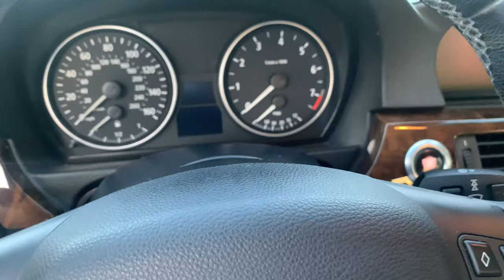Cali Creaming Modesto Vlog (04/22/2023)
This my first video ever. Hopefully I like look back at this in the future with the same joy I currently have :)

Make sure to follow my other Social Medias